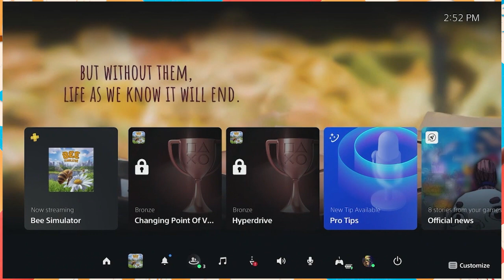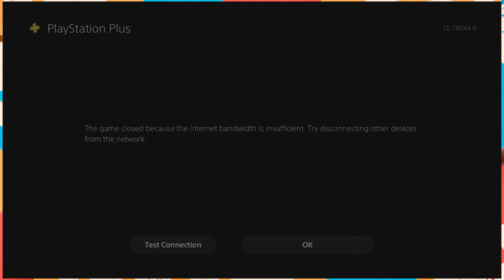We Crashed Bee Sim - Paper Hats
[Reupload from Feb, 2023]

The fellas crash Bee Simulator